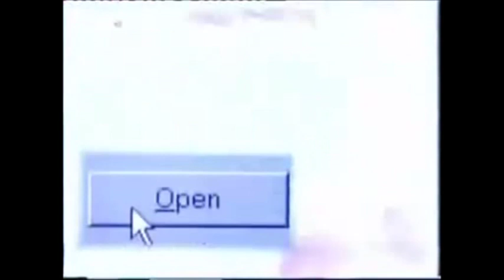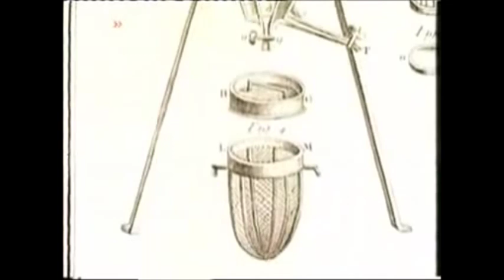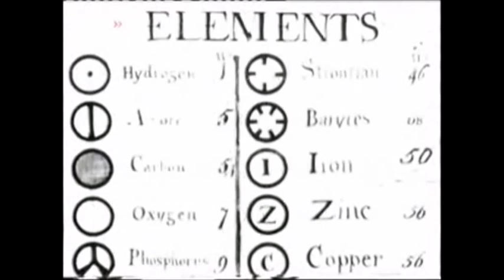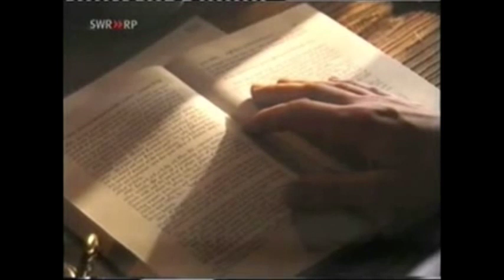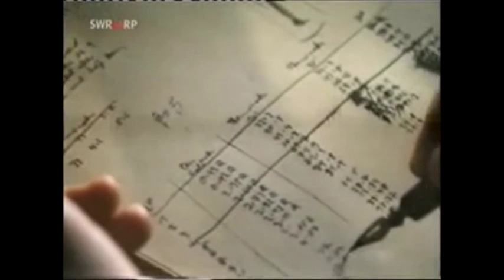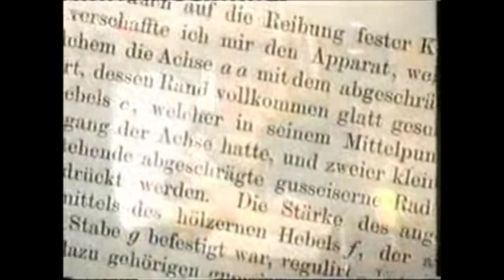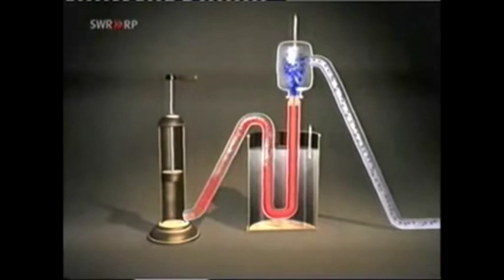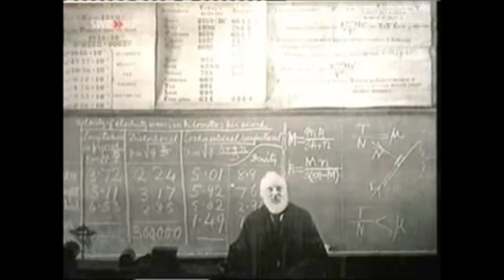James Prescott Joule _ Empresa Proyectos Spa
PROYECTOS   S.P.A.

JAMES PRESCOTT JOULE

fue un físico inglés, uno de los más notables físicos de su época, conocido sobre todo por sus investigaciones en electricidad, termodinámica y energía. Estudió el magnetismo, y descubrió su relación con el trabajo mecánico, lo cual le condujo a la teoría de la energía. La unidad internacional de energía, el calor y trabajo, el joule, fue bautizada en su honor. Trabajó con lord Kelvin para desarrollar la escala absoluta de la temperatura, hizo observaciones sobre la teoría termodinámica (efecto Joule-Thomson) y encontró una relación entre la corriente eléctrica que atraviesa una resistencia y el calor disipado, llamada actualmente ley de Joule.

NUESTRA EMPRESA

Somos un equipo de trabajo orientado a entregar soluciones serias, efectivas y de garantía respaldada por nuestro profesionalismo. Con el objetivo de satisfacer sus necesidades y requerimientos. Con el más alto compromiso de mantener la seguridad y continuidad de servicio en su empresa, negocio, oficina u hogar.

NUESTROS SERVICIOS

-    Diseño, Desarrollo y ejecución de proyectos eléctricos en B.T.
-    Solicitud y Aumentos de capacidad de empalmes monofasicos y trifasicos
-    Tramitaciones de servicios eléctricos TE1, TE2 y TE4
-    Sistemas de Alumbrado, Fuerza, Computación, Calefacción, Control y comando
-    Desarrollo de proyectos de eficiencia energética (ERNC)
-    Sistemas solares fotovoltaicos
-    Sistemas de puesta a tierra (SPT)
-    Mejoramiento del mal factor de Potencia, Montaje de banco de condensadores
-    Diseño, Confección, conexión y armado de Tableros y Armarios eléctricos
-    Estudios y asesorías de Proyectos
-    Inspección y Certificación de instalaciones
-    Citofonia, Telefonía, CCTV, Cableado estructurado, Audio y Video
-    Servicios de emergencia 24/7

GARANTÍA

Todos nuestros proyectos en sus respectivas etapas  se encuentran garantizados por  nuestra calidad de servicios contemplados internamente  dentro de las políticas de empresa en las cuales todas nuestras labores cuentan con sus respectivos servicios de Post-venta en lo que se busca dar solución a todo tipo de inconvenientes que puedan surgir a posterior entrega. Sabiendo dar el máximo de satisfacción y conformidad a todos nuestros clientes.

CONTACTOS